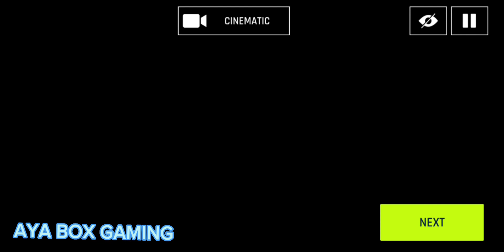BMW is winner ~ Asphalt 9 #2023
Letsplaylets playgame playDriftingstreet driftcar driftingbest of driftinglet's playgameplaystreet driftingdrift compilationvideo gameGamethe gameRacingdrift carstreet racingbmw drift